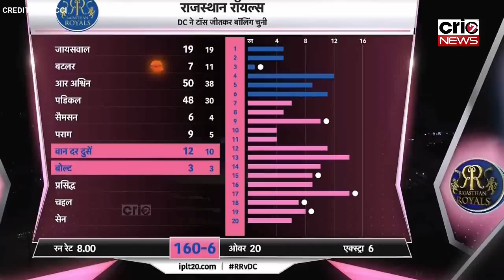DC vs RR Highlights IPL 2022: दिल्ली कैपिटल्स की बड़ी जीत, राजस्थान रॉयल्स को 8 विकेट से हराया